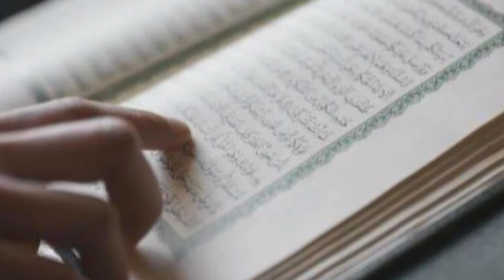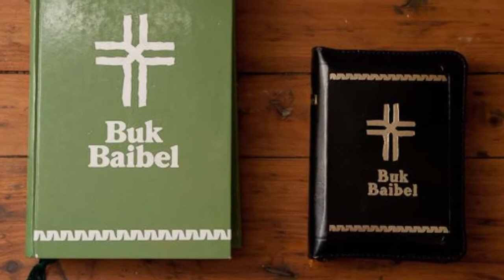christander Jonno Quran Onubad korlen 2 bondhu